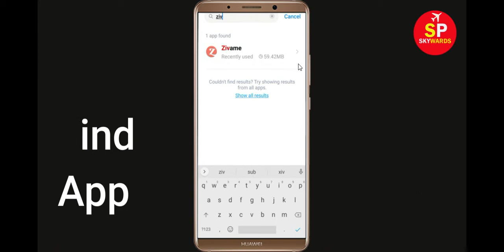How To Fix Zivame Apps Oops Something Went Wrong Error Please Try Again Later Solutions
Hello Friends in this video,  i will show you how to Fix Zivame Oops Something Went Wrong Error Please Try Again Later or Fix Zivame App Retry Problem. If you are facing same problem in your android mobile then it will help you a lot.

b). Confirm if the Zivame Server Is Working or not. ...
c). Login Through Zivame App. ...
d). Uninstall then Reinstall the Zivame App from google playstore. ..